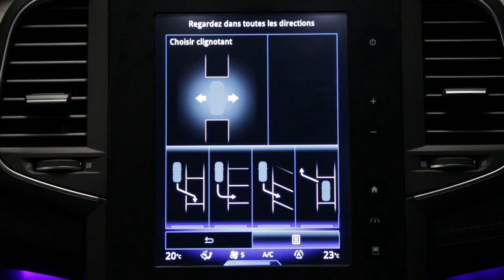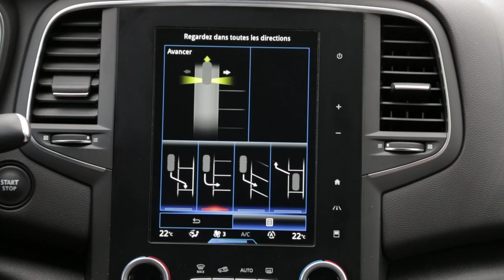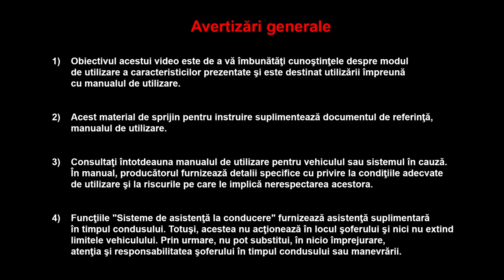Asistenţă la parcare facilă